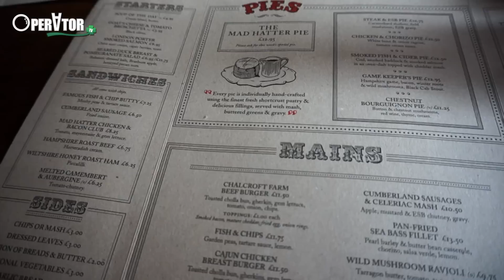Week Vlog #6 London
Dziś zapraszam Was dziś na filmik "Week Vlog #6 London"

Zniżka ważna do 30.04.15.

Możecie śledzić mnie również na: Facebooku, Instagram oraz Twitterze

Pozdrawiam